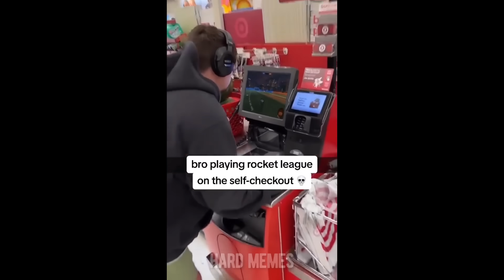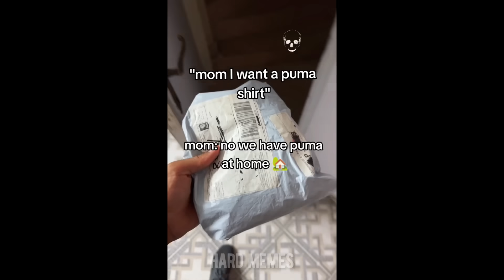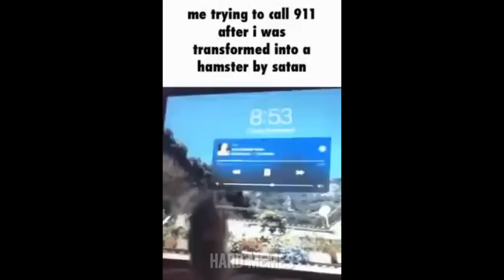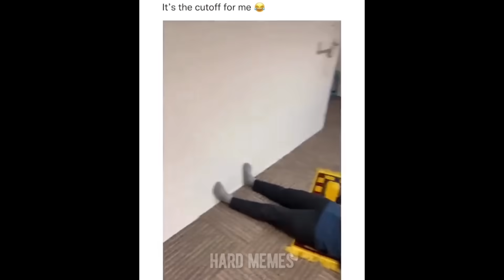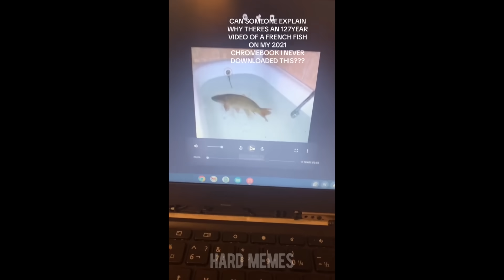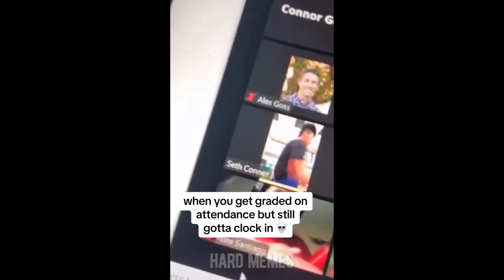offensive memes / ylyl challenge v129